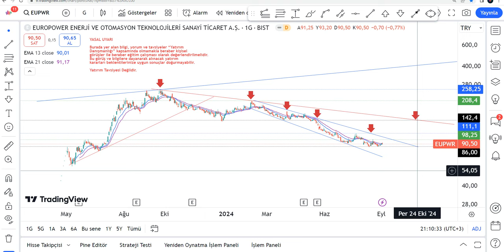Yükseliş Başlıyor Mu? EUPWR Hisse Yorumu - Europower Enerji Hisse Teknik Analiz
EUPWR yükselir mi, düşer mi? EUPWR hisse 2024'te ne olur? Europower Enerji alınır mı? Borsa İstanbul'da EUPWR da hedef fiyat neresi? Europower Enerji hisse analizi